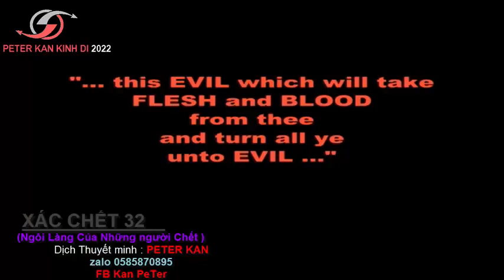XÁC CHẾT 32 - Phim Kinh Dị Thuyết Minh PeTer Kan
ỦNG HỘ gửi tiền DONATE CHO Kan nếu yêu mến thì ủng hộ nhé Bao nhiêu cũng dc nha :")).
Cảm ơn mọi người rất nhiều để yêu cầu phim hãy bình luận phía dưới và ủng hộ Gửi tiền ủng hộ donate mình nhé